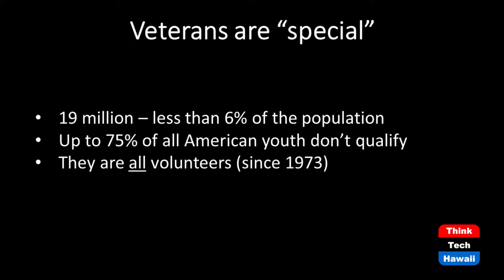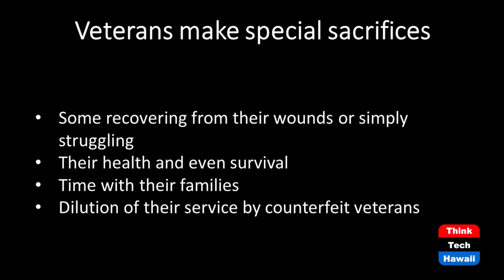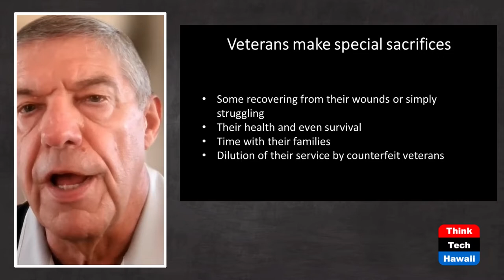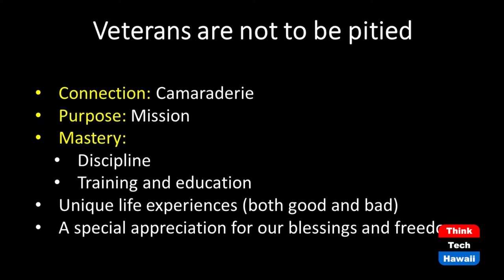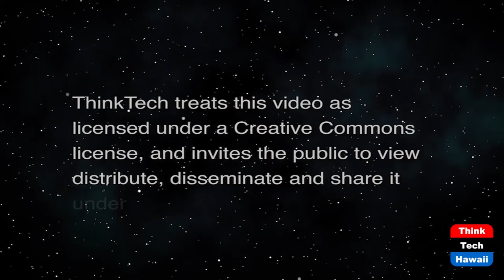Reimagining Veterans Day (Figments: The Power of Imagination)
Veterans Should be Thanked Not Pitied.  The host for this show is Dan 'Fig' Leaf.

Fig, a 33-year Air Force veteran, selects on the meaning of Veterans Day. Yes, military veterans sacrifice and some suffer - but they ought not be pitied. Just 6% of Americans are military veterans. Fully 75% of young Americans are not even qualified to serve. Since 1973, all members of the military have been volunteers. They join for a variety of reasons - sense of obligation, desire for education, and sometimes simply to escape from whatever they need to escape from. In return, they earn unique connections, purpose and mastery in difficult times and places. Thank them for their service by being an American worth defending.